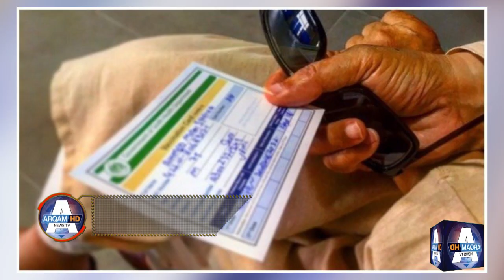وزیراعلی سندھ کی ذیر صدارت کورونا ٹاسک فورس کے ھونے والے اجلاس میں اھم فیصلے کئے گئے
We are providing you daily news and breaking news About Pakistan Politics and their Work